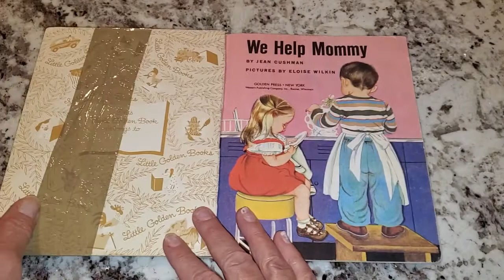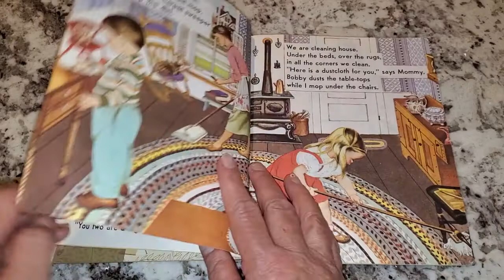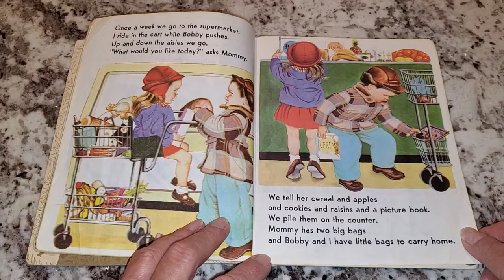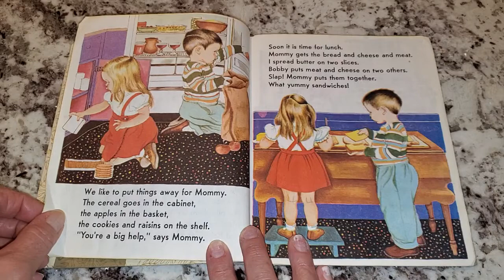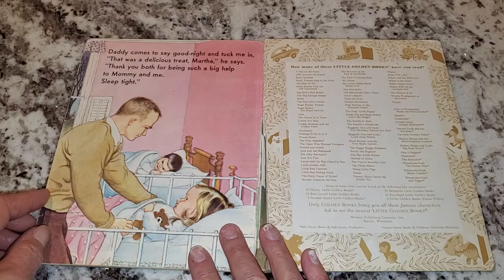Grammy Pammy reads - We Help Mommy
by Jean Cushman
illustrated by Eloise Wilkins